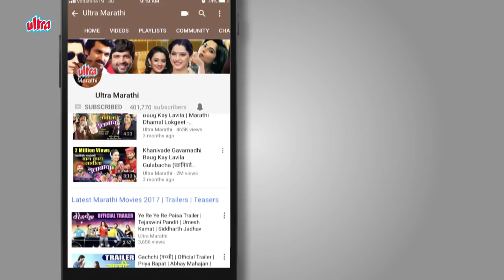Rajesh Shringarpure - Biography | Bigg Boss मराठी Contestant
Rajesh Shringarpure is an Indian film actor who appears in Hindi,and Marathi films. Rajesh is best known for his negative role in Sarkar Raj. He also played an important role in Murder 3. He is known for his brawny looks.He played the role of Seleucus I Nicator in T.V. series of Chandragupta Maurya (2011).In 2018, Shringarpure has participated in the first season of Bigg Boss Marathi which airs on Colors Marathi.